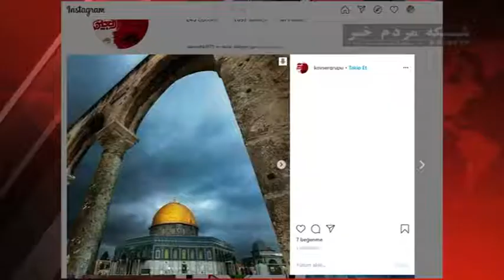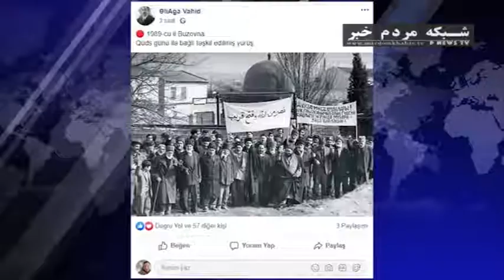پويش هاي مجازي ضد صهيونيستي مردم جمهوري آذربايجان